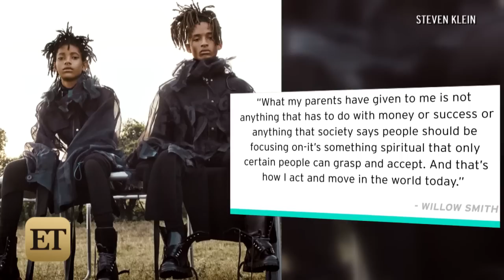Willow and Jaden Smith Land First Cover Together For Interview Magazine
The sibling duo open up about their unique perspectives.